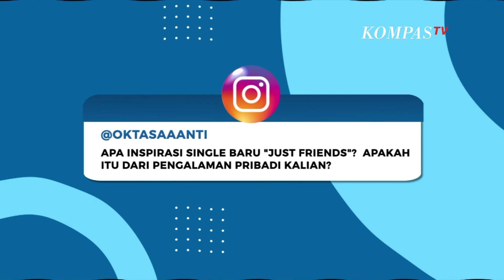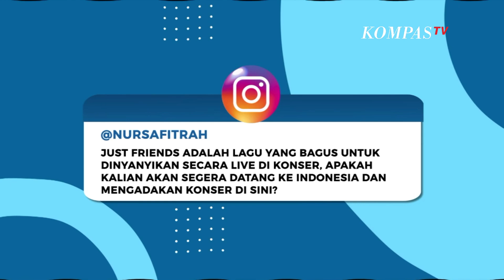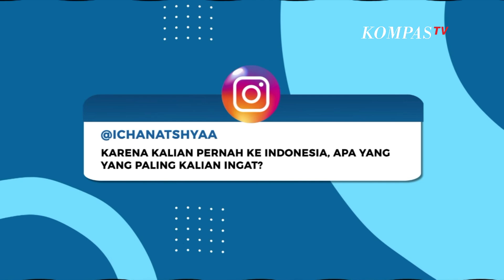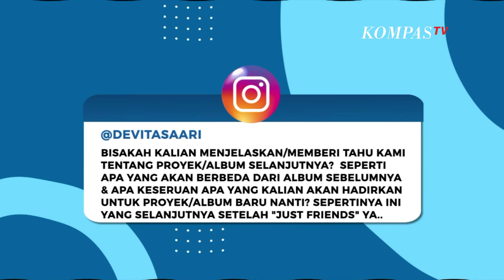Why Don't We Rilis Single Musim Panas, 'Just Friends' Tebarkan Kebahagiaan pada Pendengar!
JAKARTA, KOMPAS.TV - Belum lama ini, Grup Why Don't We merilis single baru untuk musim panas berjudul Just Friends.

Lagu Just Friends sendiri merupakan single pertama grup asal Los Angeles, Amerika Serikat, yang beranggotakan Jonah Marais, Corbyn Besson, Daniel Seavey, Jack Avery, and Zach Herron di tahun 2022 ini.

Why Don't We juga mendeskripsikan lagu Just Friends ini seperti perasaan senang di musim panas.

Baca Juga Piala Grammy Tambah Kategori Pencipta atau Komposer Lagu Terbaik yang Dibawakan Orang di

"Kami mendapatkan teman-teman baru saat berada di Miami dan Florida, dan lagu ini berasal dari energi yang kami dapatkan sewaktu berpesta dengan mereka, perasaan dimana berharap mereka merasakan hal yang sama, bahwa kami bisa lebih dari sekedar teman.

Mereka juga mengatakan proses pembuatan videonya sangat menyenangkan dan seru.

Why Don't We berharap lagu ini bisa diputar saat bersenang-senang untuk menemani musim panas.